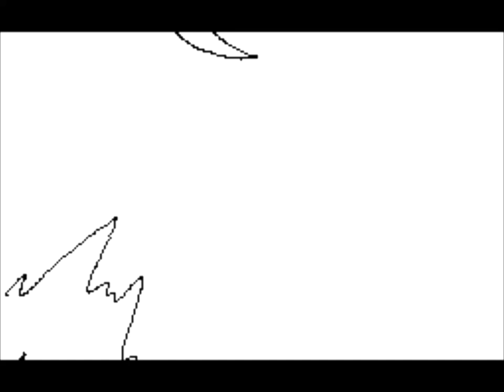Sudomemo//This One - By Gravyboat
Credit to Gravyboat!

Song: This One by Snowmine